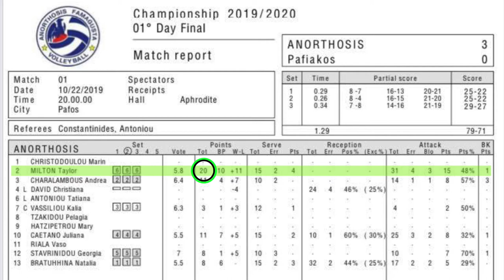TAYLOR MILTON - ANO VS PAF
POSITION 2 - USA